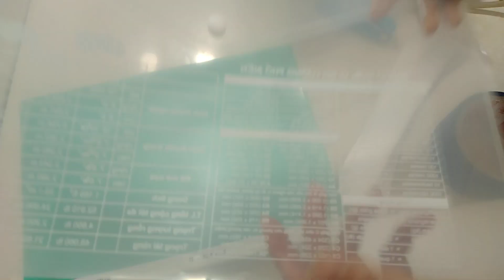CÁCH LÀM MŨ CHẮN GIỌT NƯỚC BẮN CHỐNG COVID_19.